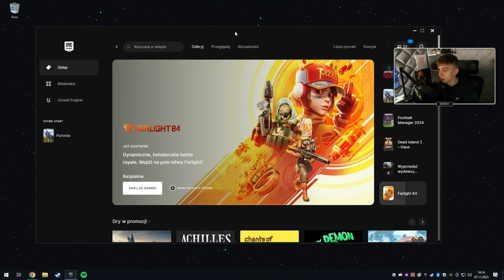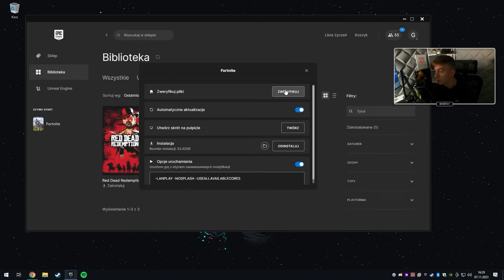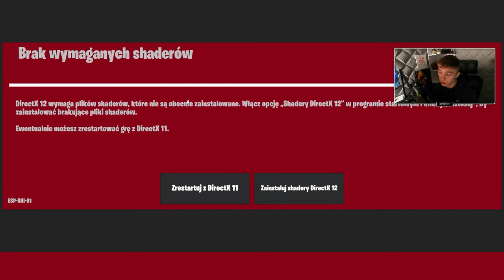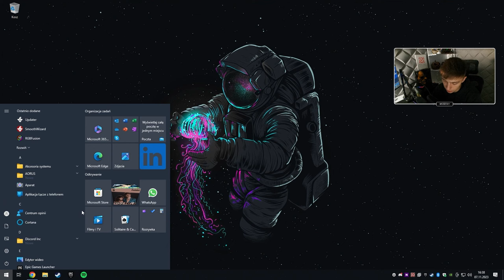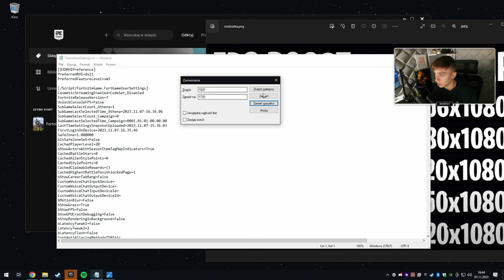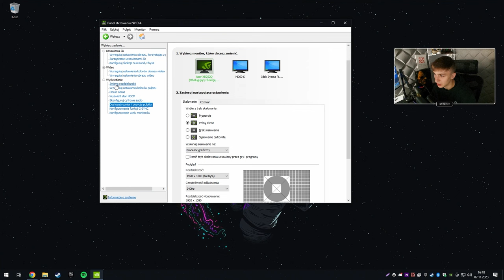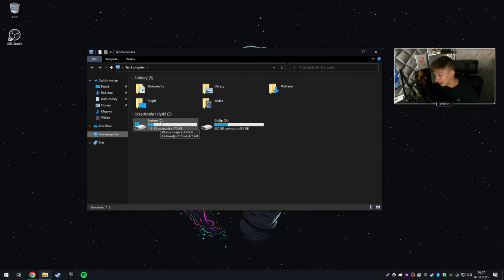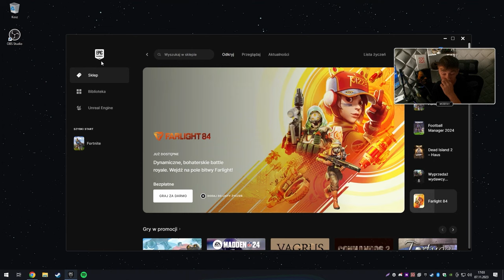JAK ZMIENIĆ ROZDZIELCZOŚĆ +NAJLEPSZE USTAWIENIA FORTNITE CHAPTER 5!(pod FPS oraz 0 input Delay)2024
jeżeli chcesz mnie wesprzeć to tu jest taka możliwość (możliwość wyświetlenia na kolejnym filmie ;D)

NAJLEPSZE USTAWIENIA FORTNITE OG! (pod FPS oraz 0 input Delay) 2023

Kliknijcie 🔔 Dzwona i aby nie ominąć żadnego NOWEGO filmu na kanale!

Komendy startowe:
-LANPLAY -NOSPLASH -USEALLAVAILABLECORES

Wklej do Engine.ini:
[HTTP]
HttpTimeout=10
HttpConnectionTimeout=10
HttpReceiveTimeout=10
HttpSendTimeout=10

[Portal.BuildPatch]
ChunkDownloads=3
ChunkRetries=20
RetryTime=0.5